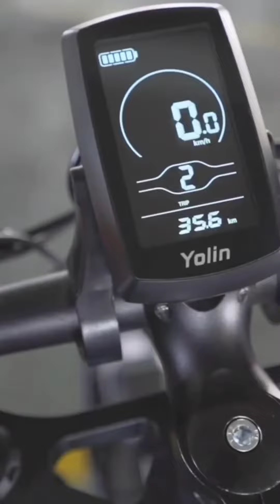COSWHEEL Cool T20 Ebike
T20 ebike, 48v 750w 10/15/20ah, 480/720/960w•h, 20" * 4" fat tire, top speed 45km/h(28mph), ideal for personal cycling adventures.

► If you are interested in cooperation.
►If you want to buy our electric bikes directly, please go to our retail